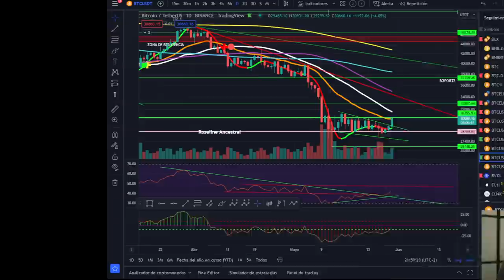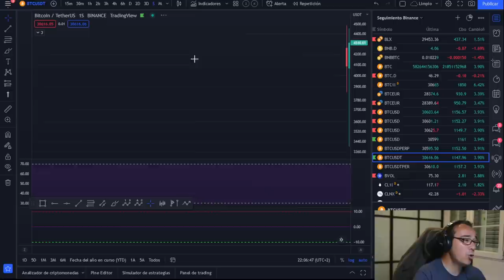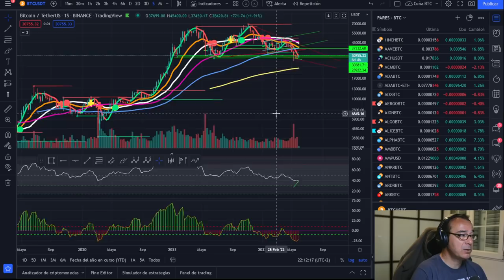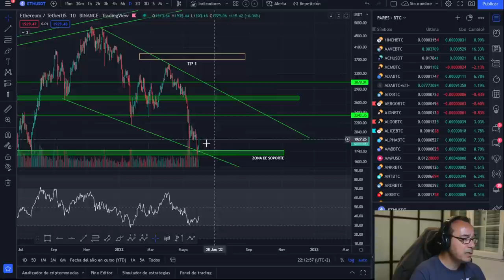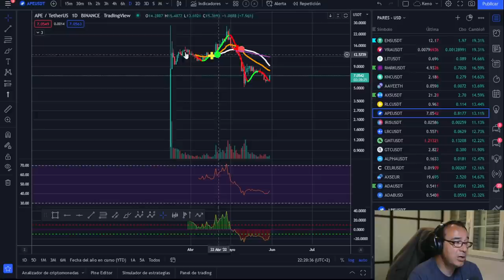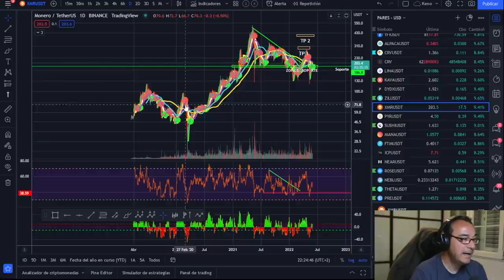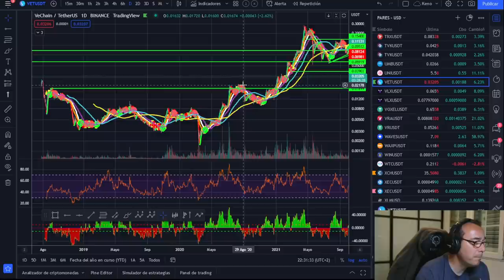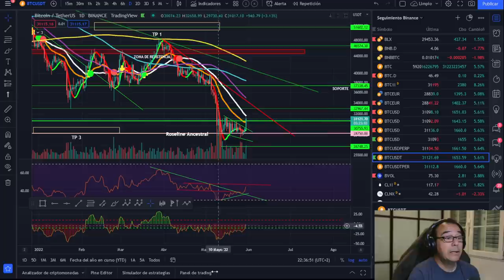🚀 BITCOIN💵💵💵 ¡BIENVENIDO DON REBOTE!🤢 ¡NO BAJES LA GUARDIA!😜😜😜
LECTURAS RECOMENDADAS:
EL MEJOR SOBRE BITCOIN Y BLOCKCHAIN FÁCIL DE ENTENDER: